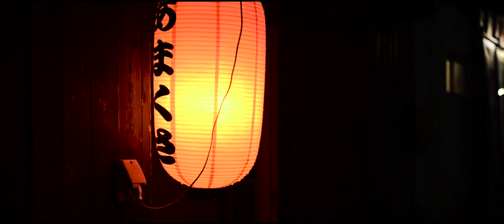Travel Film - Tokyo - Shibuya, Asakusa, Kimono